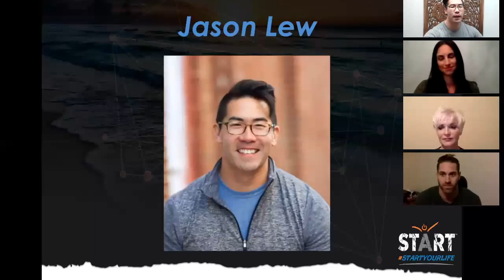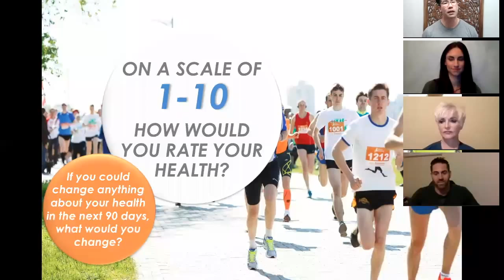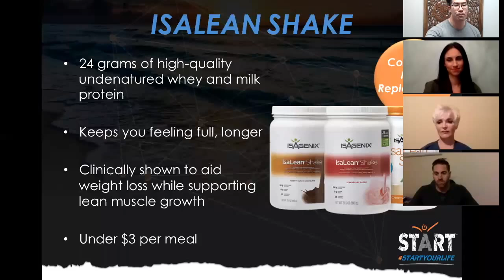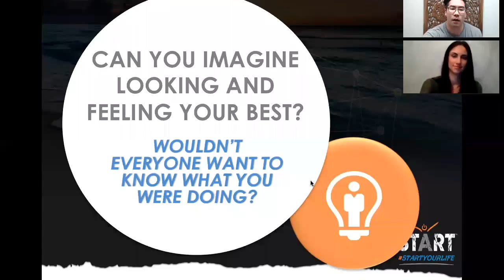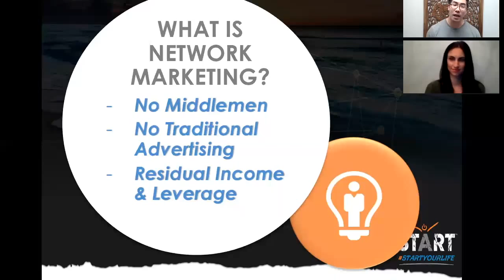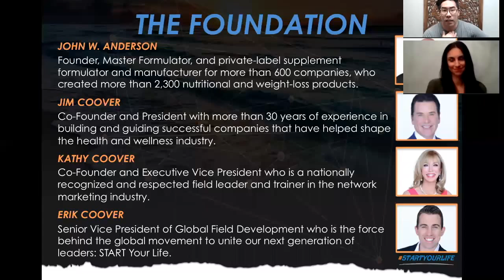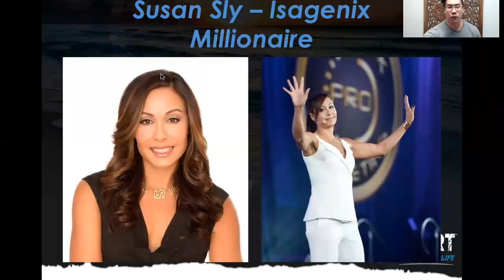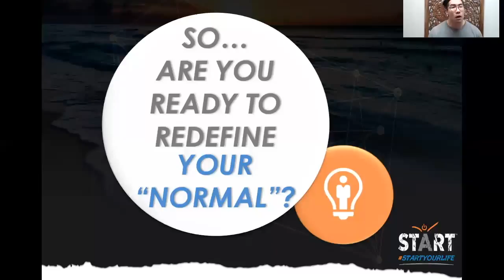Overview Presentation with Jason Lew and Special Guests Susan Sly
Join I Am Kaizen Co-Founder Jason Lew and Special Guests Susan Sly, Jackie Ross, Zack Salaun and Cindy Arvayo. as they cover in depth what makes these products and vehicle so attractive and unique. They will cover everything from the products, science, wealth building and lifestyle solutions and all the support our community provides.